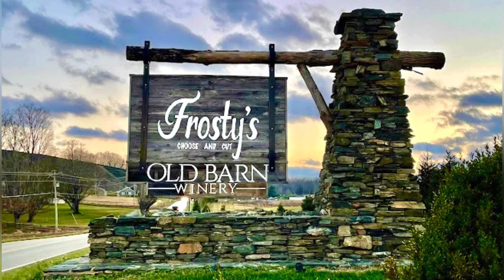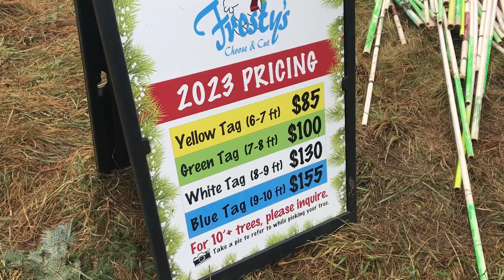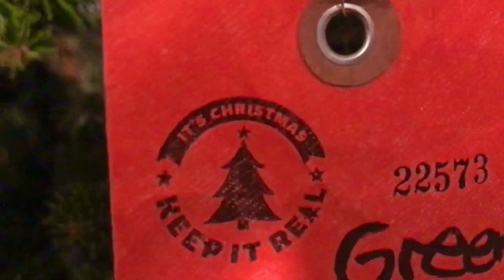We go to the NC mountains to cut a live Christmas tree at Frosty’s Choose & Cut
We go to Frosty’s Choose & Cut in West Jefferson North Carolina to find the perfect Christmas tree. We make a day out if it and decorate the tree in the evening.